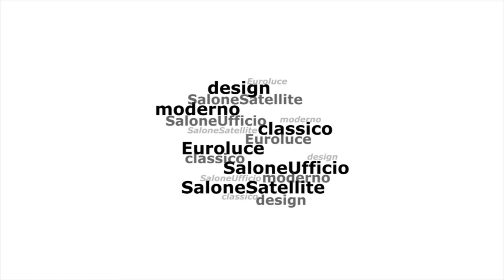ISaloni 2013 - Intervista a Francesco Snaidero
Guarda tutte le video-interviste della sesta giornata de iSaloni 2013